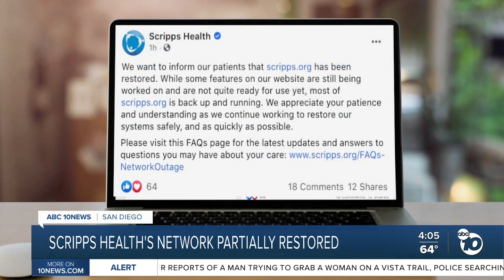Scripps Health's network partially restored after cyberattack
Scripps Health said Thursday that part of its network has been restored after a cyberattack crippled its computer systems nearly three weeks ago.